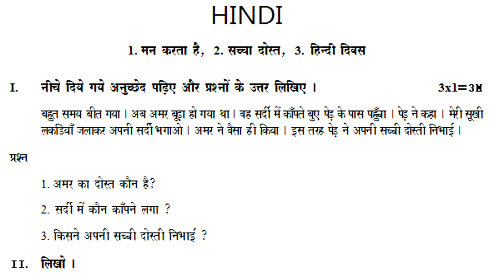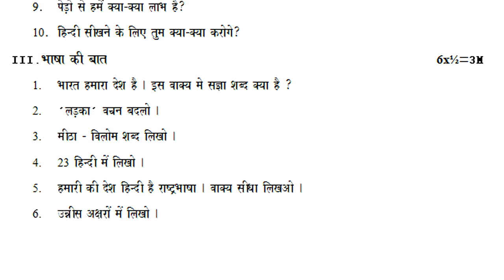fa1 hindi question paper fa1 exam questions fa1 class 7 hindi exam formative exam paper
fa1 hindi question paper fa1 exam questions fa1 class 7 hindi exam